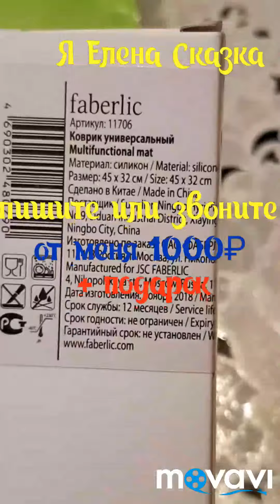Девочки, смотрите👏🤩🎁🤗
Я ЕленаСказка #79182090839 телефон, если хотите получить подарок с деньгами! Спешите! Акция ограниченная🏃🏼‍♀️⏰ Пишите в What'sApp, Viber, Telegram или просто смс или вам удобнее позвонить🤝🤩
Я представила вашему вниманию, то, что получила с заказом😍👍
Доска разделочная двухсторонняя 899₽
Коврик для теста 749₽
Ведро складное 899₽